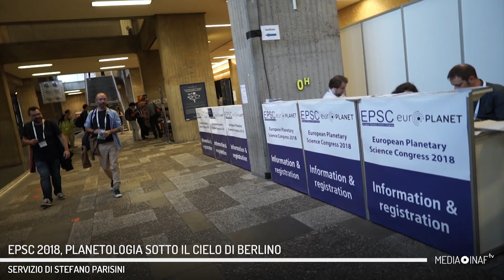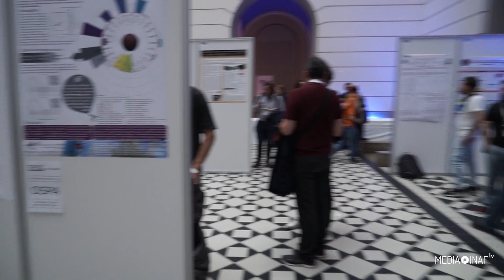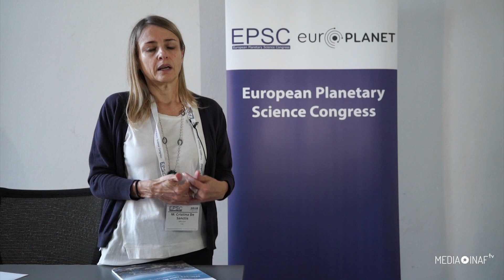Epsc 2018, planetologia europea riunita sotto il cielo di Berlino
Intervista a Maria Cristina De Sanctis dell'Inaf di Roma, presidente del comitato scientifico di Epsc 2018, il congresso europeo di  planetologia in svolgimento a Berlino.

A cura di Stefano Parisini, Media Inaf